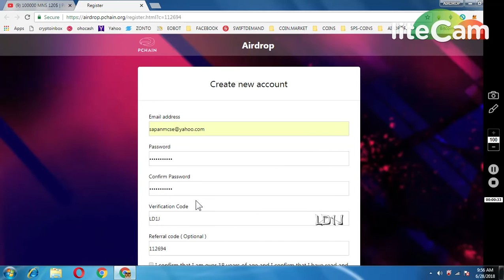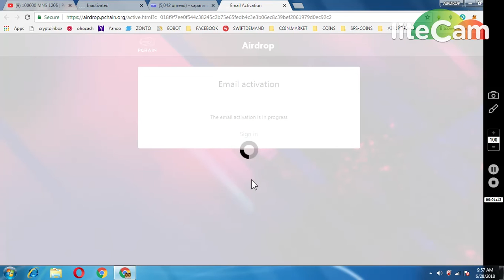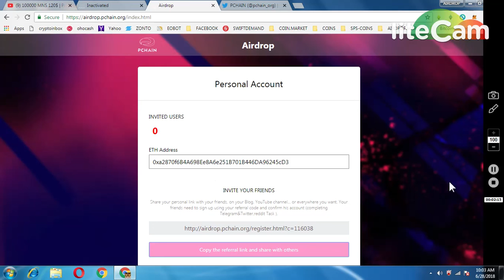PCHAIN 1000 TOKEN AIRDROP